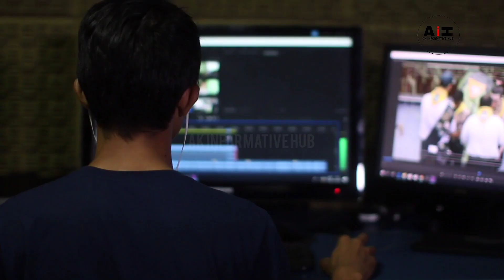Birth Of Prophet Muhammad ﷺ | Hazrat Muhammad SAW Ki Wiladat | Urdu/Hindi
REGARDS:  AK INFORMATIVE HUB